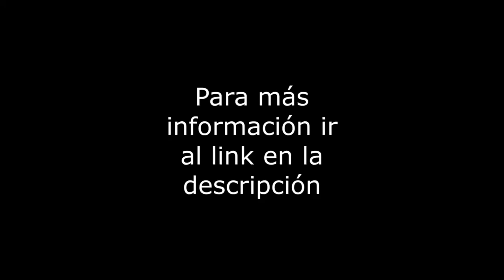Ermita Iztapalapa 588 - Renta Depto - Col. Héroes de Churubusco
Departamento de 50m2 sobre Ermita Iztapalapa. Cuenta con 2 recamaras, 1 baño, 1 lugar de estacionamiento en linea de 3, área de lavado integrada, departamento interior, muy iluminado, en excelente estado de conservación, en 4to piso sin elevador, con persianas y canceles instalados, cuota de mantenimiento incluida. El edificio es totalmente nuevo, con vigilancia 24hrs, Roof Garden Comun, area de juegos, jardin comun. Servicios cercanos: Metro Mexicaltzingo, Soriana. Vías de comunicación: Eje 3, Av. Rio Churubusco